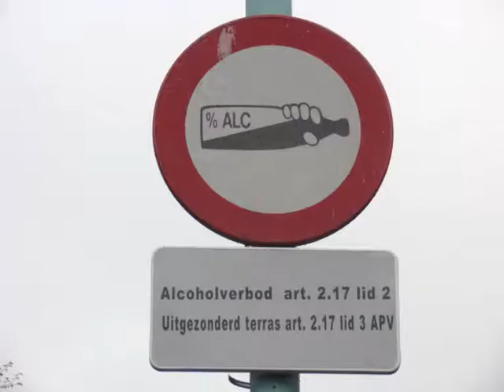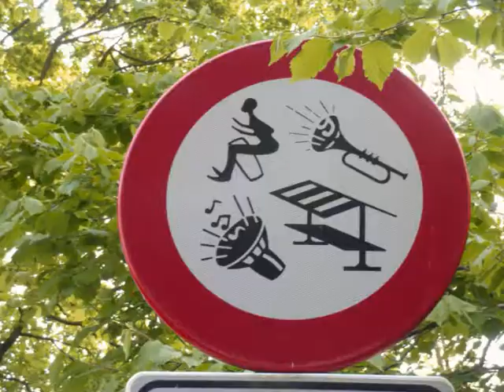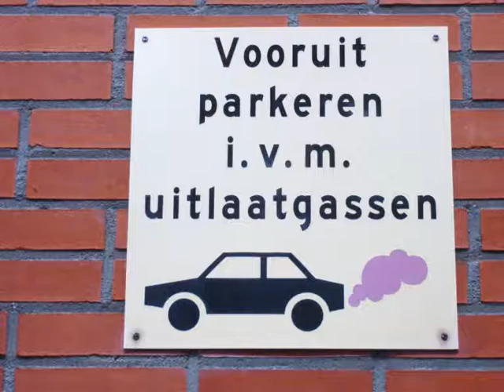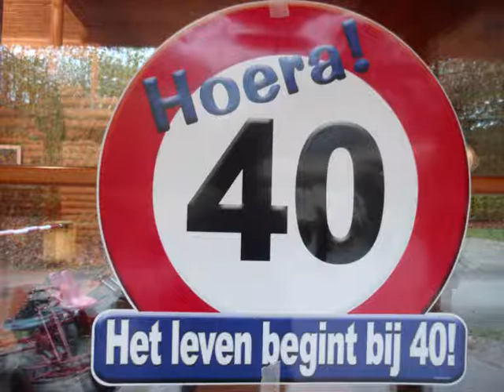Van McCoy - the Hustle / rondje kleurrijk Amsterdam deel 5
Kleurrijk Amsterdam deel 5   Copyright foto's Peter Eijking
Leuke borden en/of teksten in Amsterdam